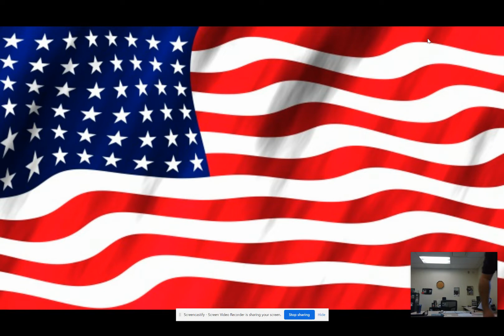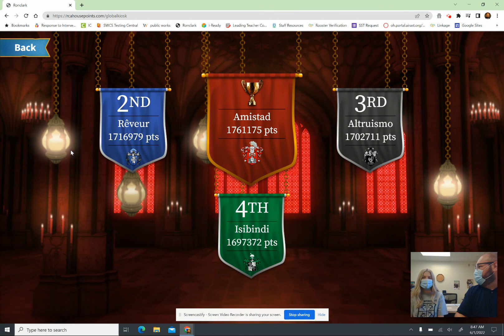HIS Announcements Jun 1, 2022